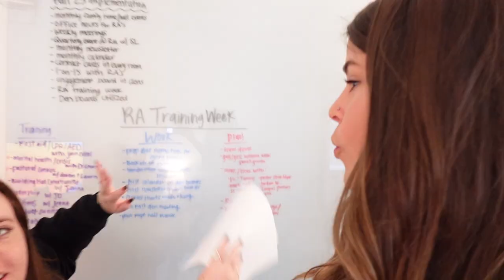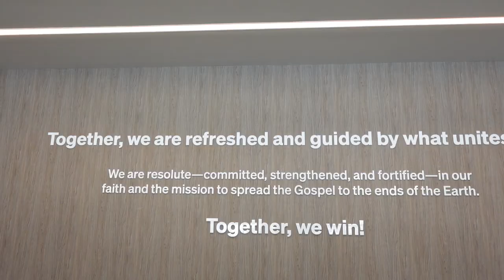HC Vlog | Day In The Life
Watch to see a day in the life of a student in the Summer Leadership Program at HC!

The Summer Leadership Program is an opportunity for students to gain hands-on experience in various departments, unlocking their true potential and igniting their passion for leadership.